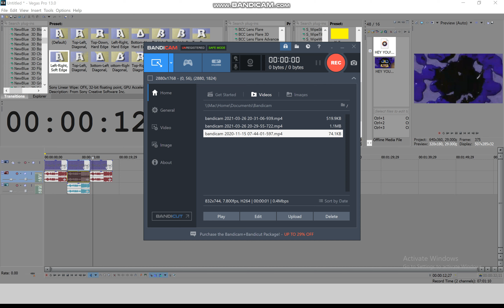Join Google Meet